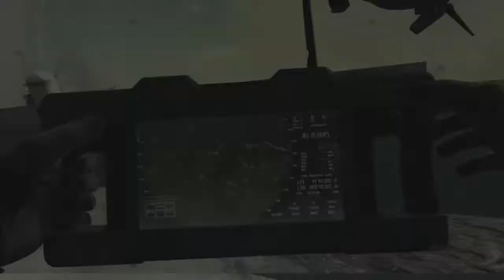Call of Duty Ghosts Campaign Gameplay - Part 15 ALL OR NOTHING